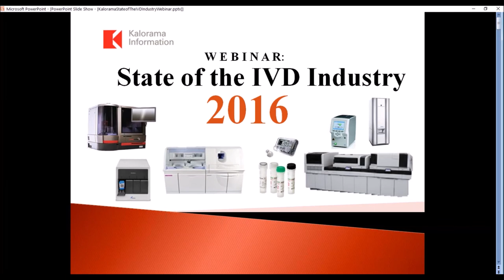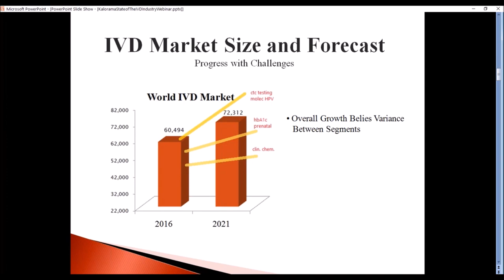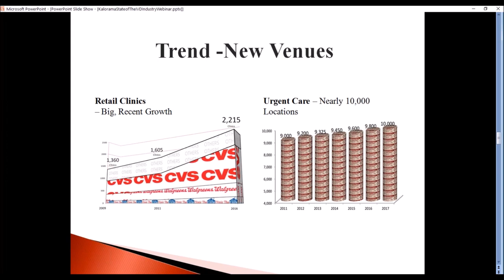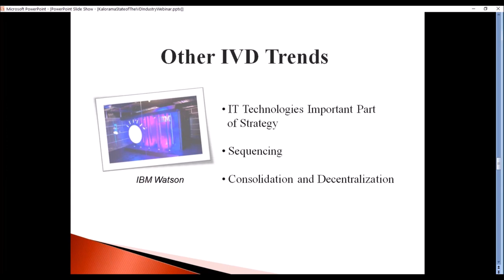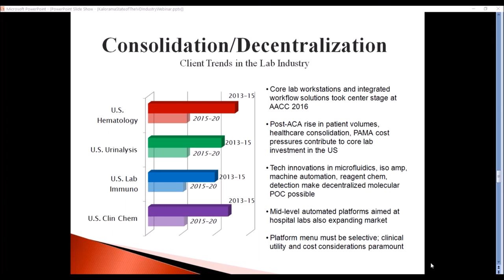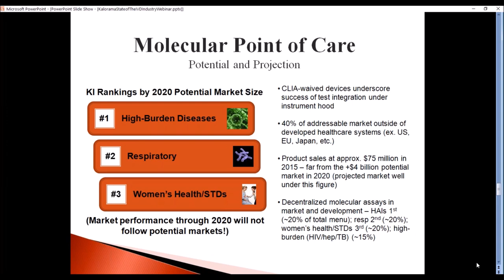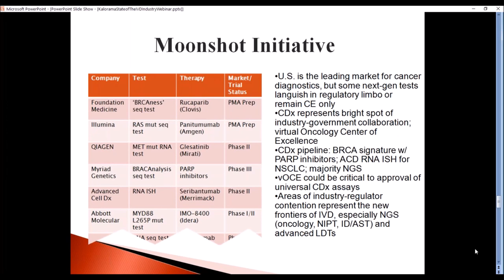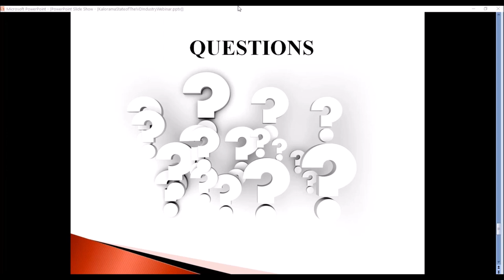The State of the IVD Industry 2016 Webinar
This webinar is based on Kalorama Information’s coverage of the American Association of Clinical Chemistry in Philadelphia and The Worldwide Market for In Vitro Diagnostics, now in its 10th Edition.

The webinar covers:

The Market for In Vitro Diagnostic Tests, 2016
Forecast to 2021
Relative Growth of Test Segments
Major Trends
Molecular Point-of-Care
The Cancer Moonshot: IVD Implications